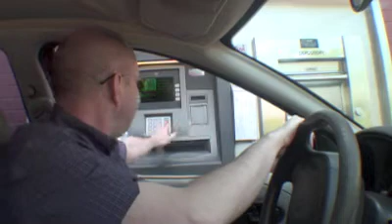DRIVE THROUGH ATM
Funny English piss take of drive through ATM in Chicago